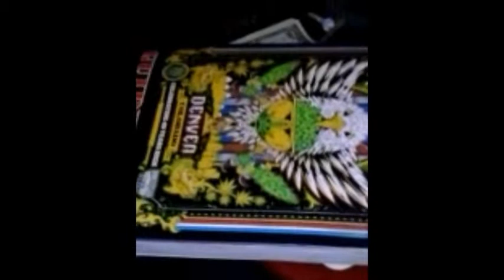snake eyes & traps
bam_rk33
twitch.tv
Gamertag